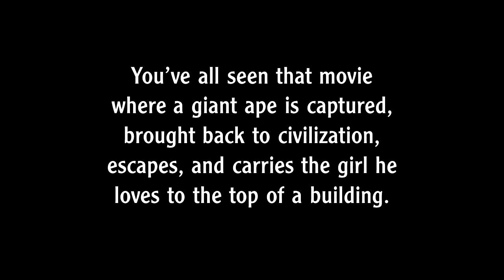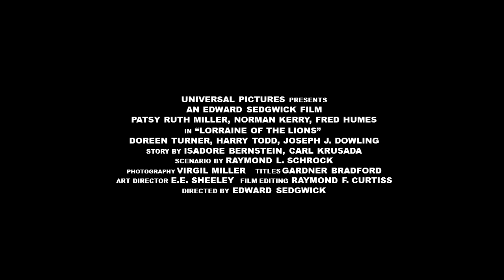Lorraine of the Lions (1925) Trailer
This is a trailer I did for Lorraine of the Lions (1925) for a screening I'm playing for at the Broncho Billy Silent Film Festival at Niles Film Museum on July 28, 2019.